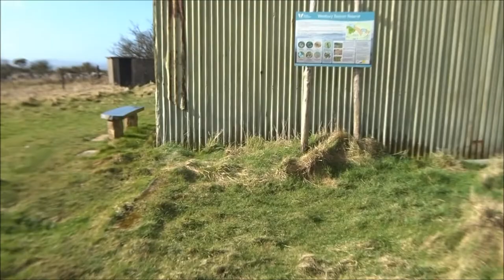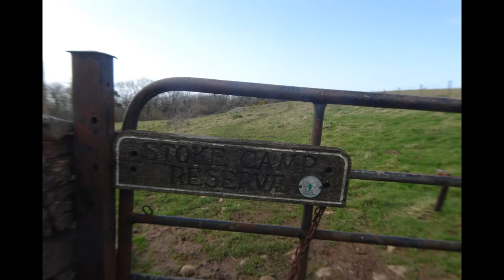Across Cow Free Fields at The Moment, Part VI,'Briefly Passing Thru Westbury & Stoke Camps'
Another Re-visit to Westbury Beacon on the Rodney Stoke Nature Reserve but approaching from the East on this occasion as part of a circular hike.Beautiful views from this Iron Age Hill Fort on such a bright sunny day...There has been so much grey and dull weather--so much and 4 storms as well---so today was a great decision to come out walking and before the 'Season of the Cow' recommences---the cows will be here again for the Spring,Summer, Autumn and much of the Winter months so these days are special to explore and enjoy.